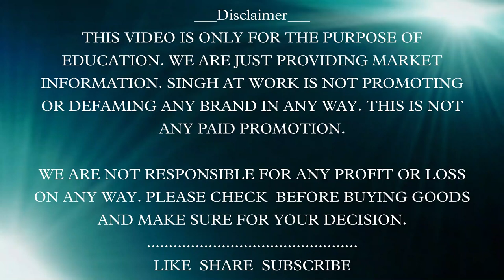F studio is back || End of season sale || High end T-shirts Rs 333/- only || FREE SHIPPING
F studio
487/36 National Market Peeragarhi, adjacent to aggarwal sweets, Peera Garhi, Peeragarhi Village, Paschim Vihar, New Delhi, Delhi 110087, India

Nearest metro station- Peeragarhi metro

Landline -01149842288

WHOLESALE ONLY( kindly send your gst no then only reply for wholesale)-

Shop timing- 10am - 8:30pm